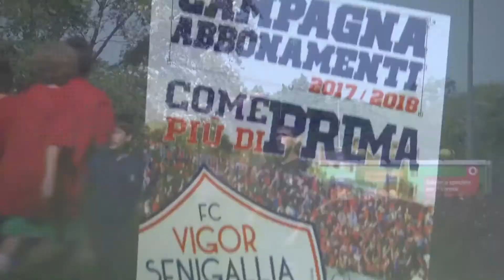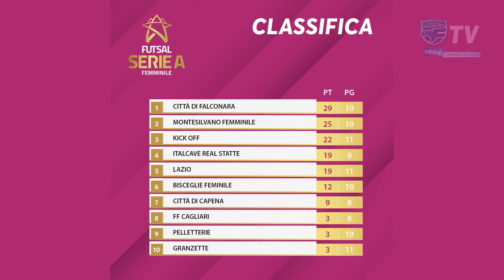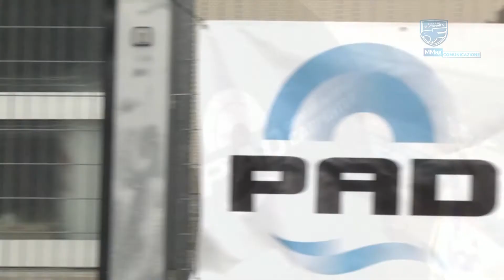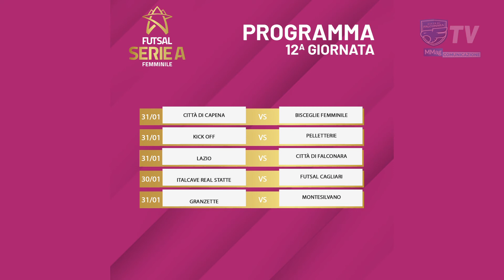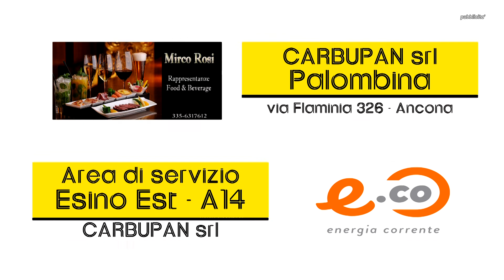2021 01 28 Città di Falconara Tv 13^ puntata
Il programma in onda tutte le settimane su E'Tv Marche dedicato esclusivamente al Città di Falconara, Serie A femminile 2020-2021